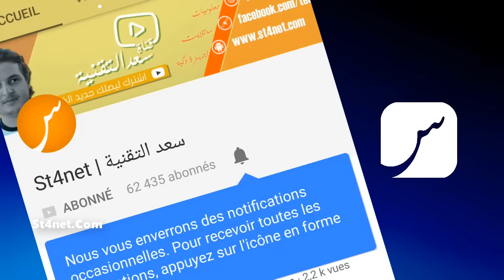كيف ستكون ردة فعل شخص سيجرب نظارات الواقع الافتراضي لأول مرة ؟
تفاصيل : BlitzWolf® BW-VR3 رخيصة في الثمن من شركة banggood دورها يساعدك على مشاهدة الفيديوهات بتقية 3D بشكل يجعلك تتعايش مع لحظات الفيديو و لعب الالعاب ومشاهدة الافلام بهذه التقنية من خلال هاتفك الذكي هذه النظارات هي متطورة عن شكل نظارات cardboard من شركة جوجل في الجودة و سهولة التعامل BlitzWolf® BW-VR3 3D VR Glasses Virtual Reality Headset For 3.5-6.3 inch Cellphone
شاهدايضا ..